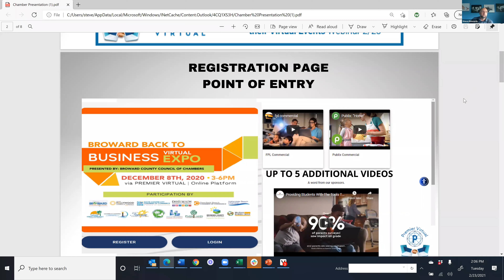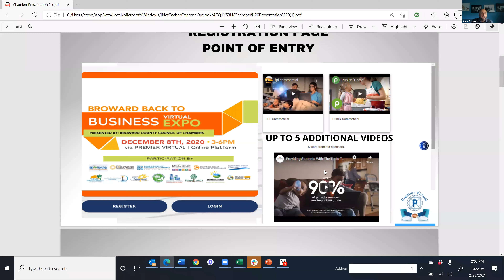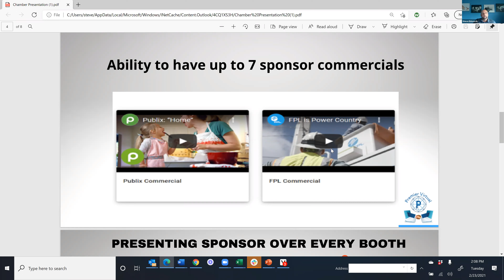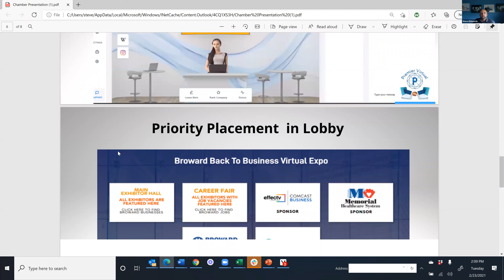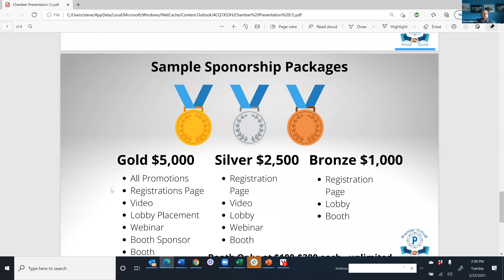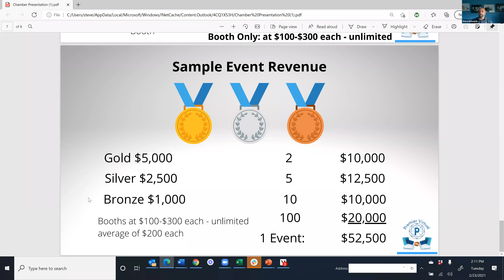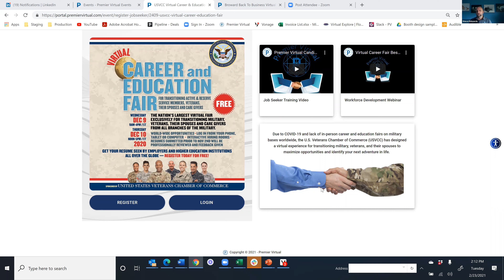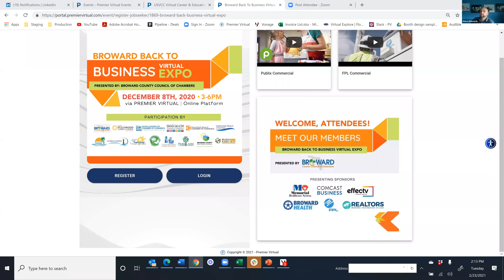How Chambers and Associations monetize virtual events.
Premier Virtual